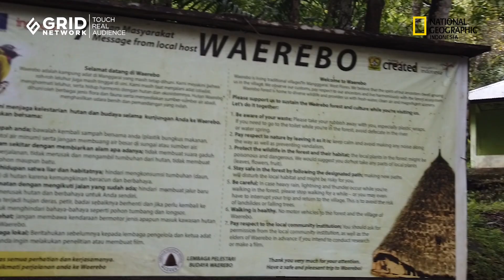MENAPAKI KAMPUNG KERUCUT WAE REBO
Wae Rebo merupakan desa tua di Manggarai, Nusa Tenggara Timur. Jika berkunjung ke sini, Anda akan melihat rumah-rumah tradisional khas Manggarai serta memiliki pengalaman berbaur dengan warga lokal.

Di desa Wae Rebo, berdiri mbaru niang—bangunan tradisional dengan atap kerucut dan arsitektur yang unik. Terdapat tujuh rumah adat mbaru niang di sana. Atap kerucutnya memiliki diameter sekitar 12-15 meter dengan tinggi 8-10 meter yang menjuntai dan hampir menutupi seluruh rumah.